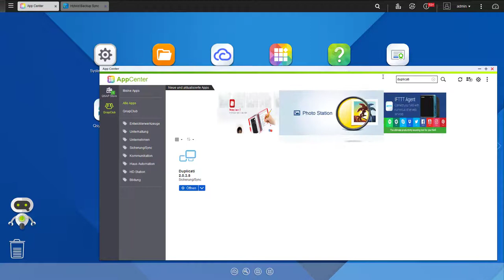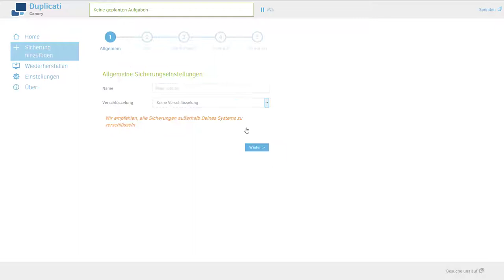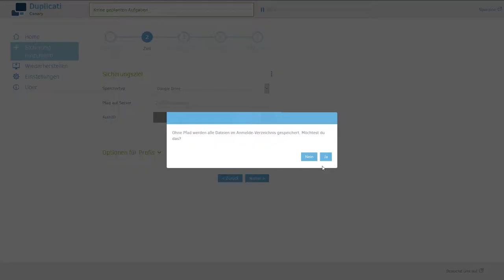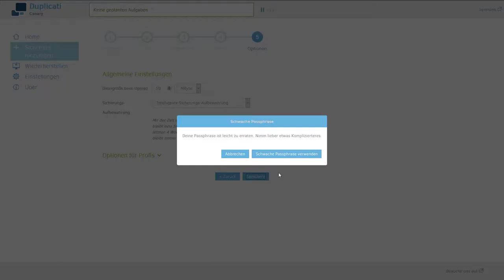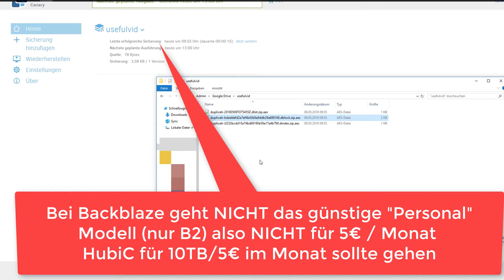NAS Ratgeber - Mit Duplicati verschlüsselte Backups in der Cloud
Mit der Zusatz App Duplicati kann man verschlüsselt Backups auf einen Computer von jemand anders (der Cloud) legen.

Das TS-231P ist von QNAP als Dauerleihgabe gestellt worden.